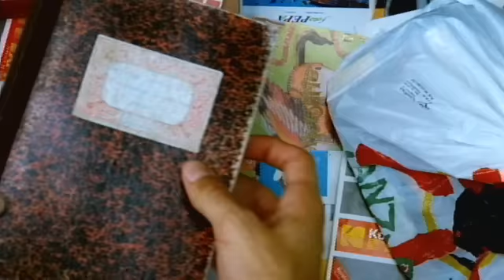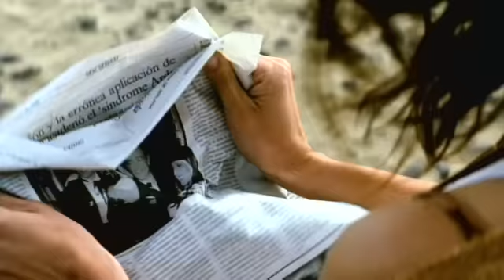『抱擁のかけら』予告編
新たなる≪究極の愛≫に挑んだ。欲望と裏切りが引き起こした事件で愛、そして人生までも奪われた男女。あれから１４年、事件の謎を握る男との再会をきっかけに、腕に刻まれた温かな抱擁のかけらを頼りに男は再び愛と向き合う・・・。『オール・アバウト・マイ・マザー』、『トーク・トゥ・ハー』、『ボルベール‹帰郷›』の女性賛歌三部作で世界中を魅了したスペインの巨匠ペドロ・アルモドバル監督の全世界待望の最新作『抱擁のかけら』。２月６日（土）全国ロードショー！